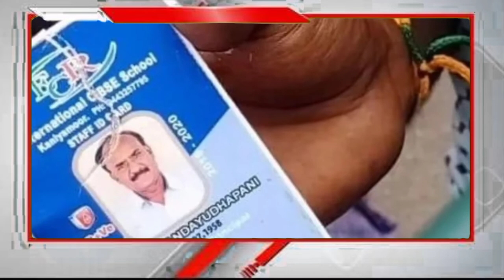🌐 திடுக்கிடும் பின்னணி தகவல்கள்..!! Kallakurichi sakthi school news! srimathi Srimathi Issues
In this video, we will fact-check the current situation in Tamil Nadu Srimathi Case.